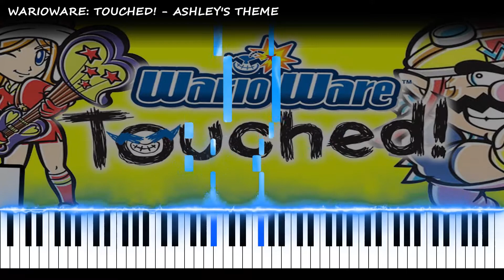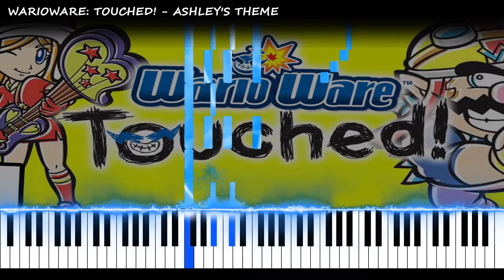Warioware Touched! - Ashley's Theme | VIDEO GAME PIANO COVER | PIANO TUTORIAL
WariowareTouched!